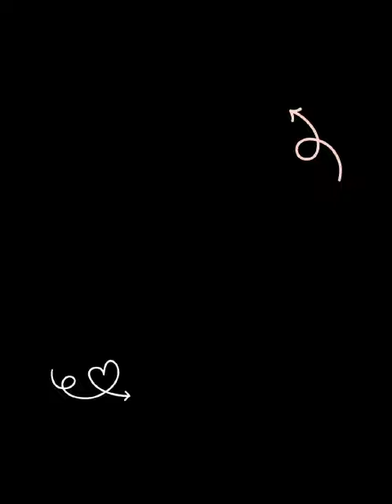Simple Pasta Frizzle Fry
QUICK PASTA FRIZZLE FRY
Description :
Pasta frizzle fry is easy to make and kids all time favourite dish.
Wholesome pasta and nutritious vegetables along with chicken makes it a very healthy dish.